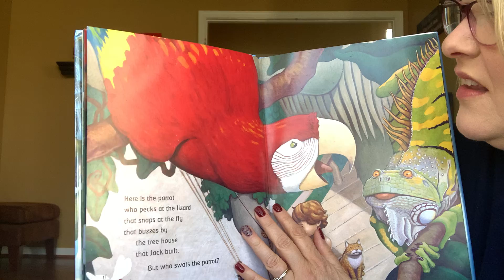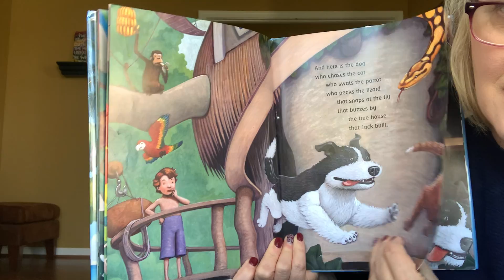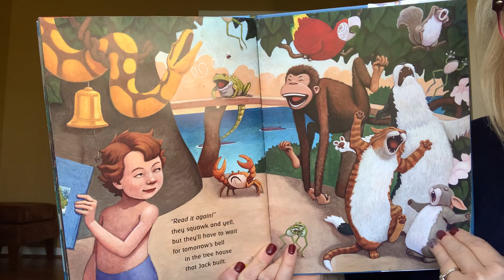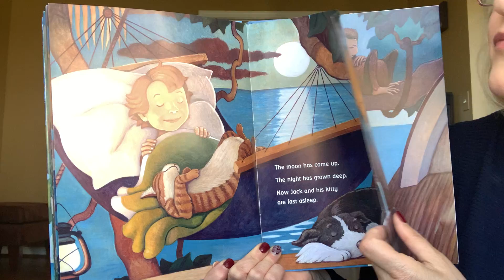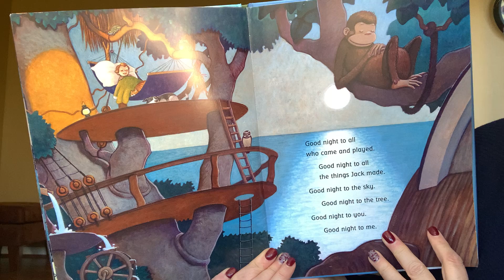The Treehouse That Jack Built 🌳